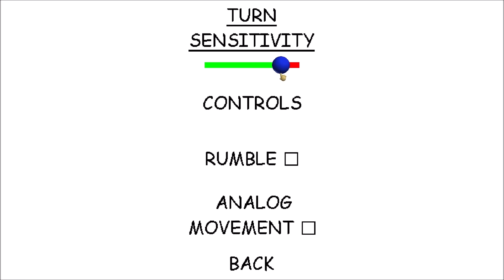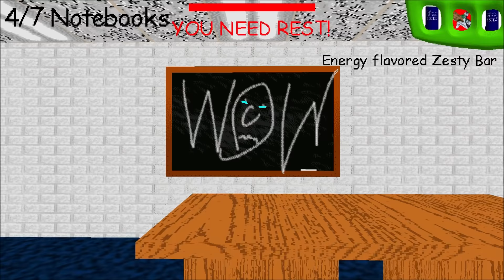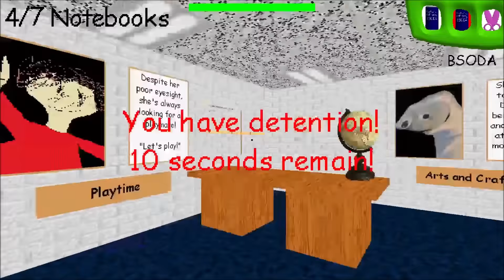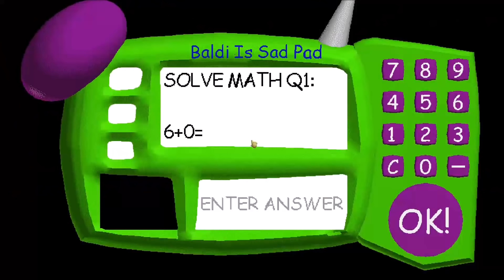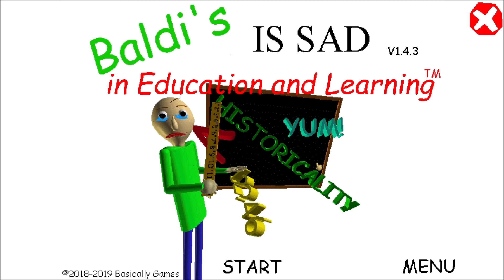BALDI IS SO SAD AND LITERALLY CRIES LIKE A BABY!! SERIOUSLY!! | Baldi's Basics MOD: Baldi is Sad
What's up guys, PghLFilms with another video here and TODAY!!! We are playing Baldi is Sad. Baldi is so sad and is literally crying like a baby! Seriously!! You will hear lots of bay crying in this video. Enjoy the video. :)